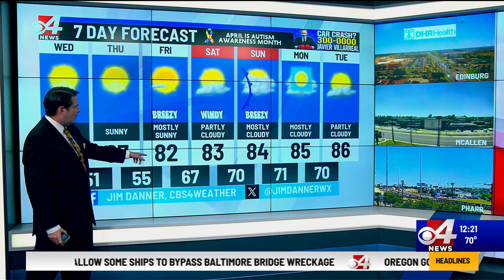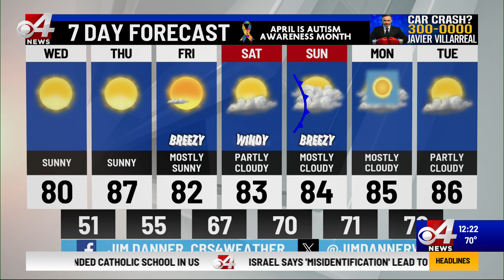Valley Storm Team Weather Forecast - Noon - April 3